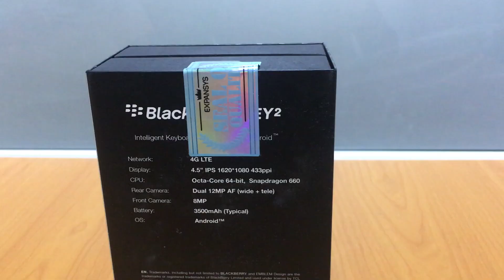Blackberry KEY2 unboxing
Learn more about Blackberry KEY2 and order online at EXPANSYS.